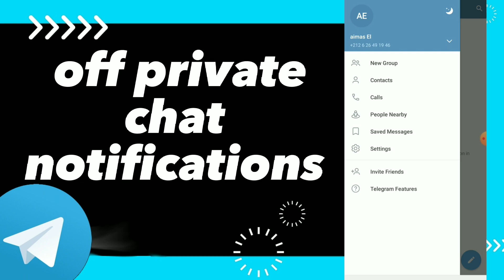How To turn off Private chat Notifications On Telegram App